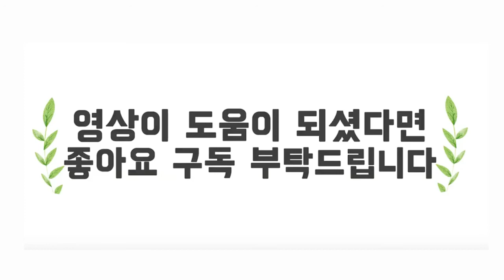[엔터취업 고민상담소] 8화. 경력직 공고에 신입으로 지원해도 합격할 수 있나요?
엔터취업 고민상담소 8번째 시간!

"가끔 경력직 공고에 신입으로 지원하는 분들이 계시던데 왜 그런가요?"

CJ ENM / 빅히트 인사담당자 출신 이상환 코치가 이에 대해 알려 드립니다.

※오프라인 고민상담은 아직 일정이 나오지 않았지만,
관심이 있으신 분들은 아래 링크를 통해 미리 신청서를 작성해주면 일정이 정해진 후 먼저 개별적으로 연락드리겠습니다.

※ 카페에서 더 많은 정보를 얻으실 수 있습니다. :)